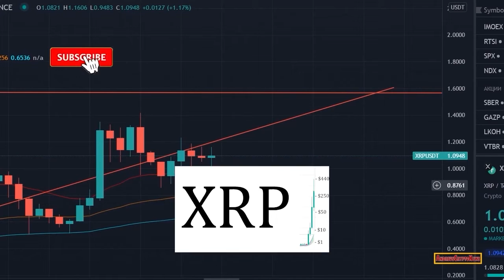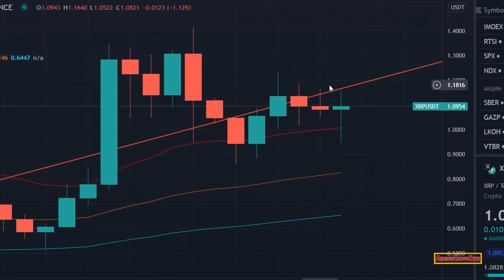XRP DAILY ANALYSIS - RIPPLE XRP PRICE PREDICTION - RIPPLE XRP 2022 - RIPPLE ANALYSIS